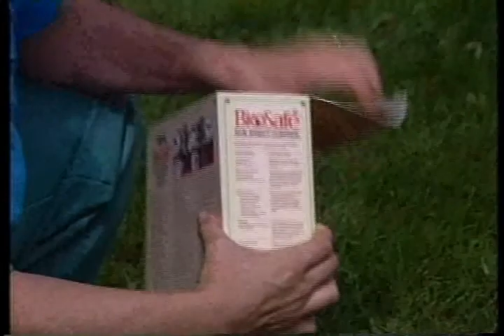IPM in Turf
See how an IPM program for turf can increase pest control, while effectively cutting costs. Students will learn how to regularly monitor for weeds, insects and diseases, how to utilize habitat modification, physical/mechanical controls, horticultural controls, biological controls and least-toxic chemical controls to efficiently keep turf healthy. 25 min.